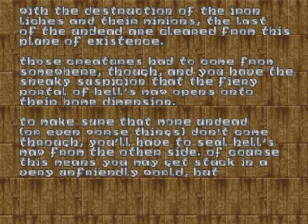Heretic: Hell's Maw (Episode Finale) (E1M8 - All Secrets)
Episode: City Of The Damned
Level: Hell's Maw
Secrets: Four